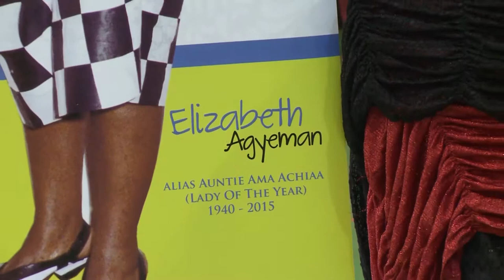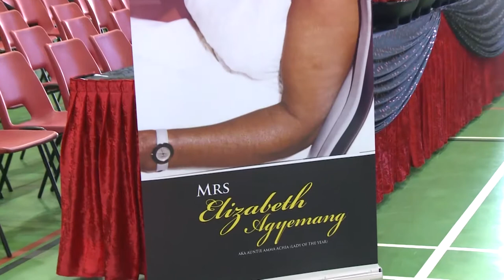THE FUNERAL OF THE LATE ELIZABETH AGYEMANG HELD IN LONDON BROAD WATER FARM PART 2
They were overwhelmed by the excellent remarks the family received and as a result came back to show his appreciation to the great job OMEGAHAUSE MULTIMEDIA provided.
Omegahause Multimedia, WE SHARE EVERY MOMENT WITH YOU!

Omegahause Multimedia providing bringing excellence in creativity.

live updates of Ghanaian religious and social life in UK